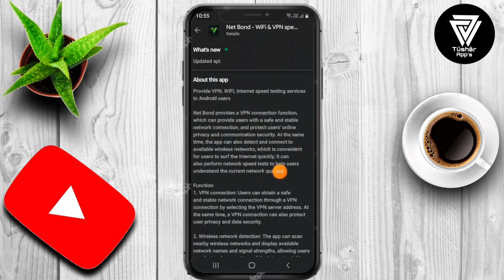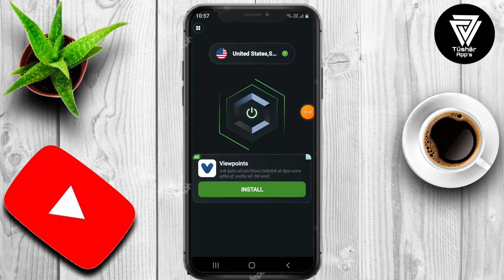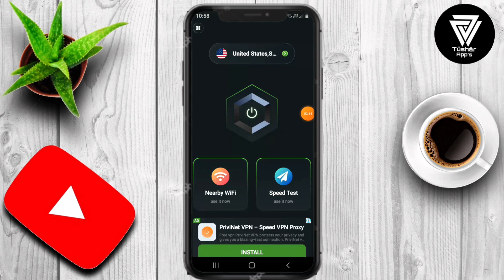Net Bond || Net Bond App kaise Use kare || How to Use Net Bond App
Net Bond provides a VPN connection function, which can provide users with a safe and stable network connection, and protect users' online privacy and communication security. At the same time, the app can also detect and connect to available wireless networks, which is convenient for users to surf the Internet quickly; it can also perform network speed tests to help users understand the current network quality.